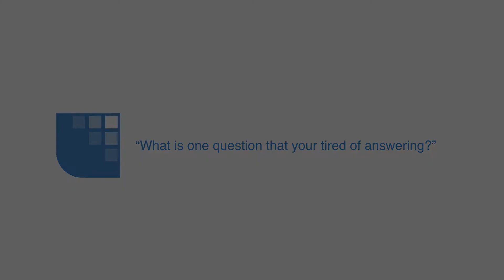A Common Problem for Race and Gender Scholars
Kerry Haynie, associate professor of political science and co-director of the Duke Council on Race and Ethnicity, explains how scholars of race and gender are often viewed by their peers.